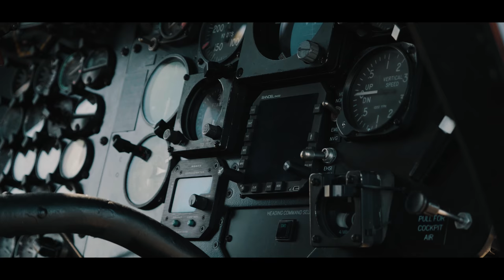Helimax Chinook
Helimax's Chinook filmed with Lumix GH5 & GH5's.